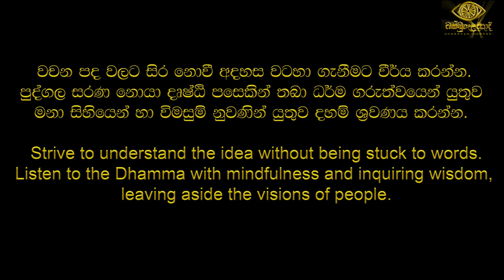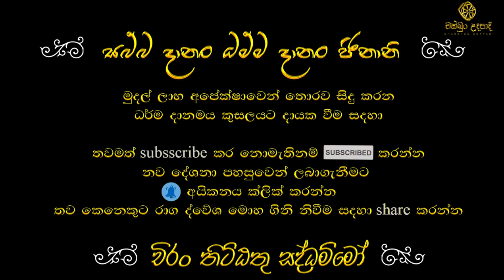කර්මය කර්ම පථයක් වන හැටි | වහරක අභයරතනාලංකාර හිමි | චක්ඛුං උදපාදි